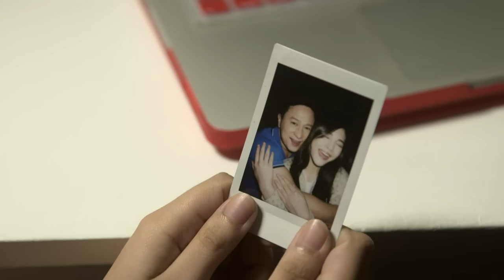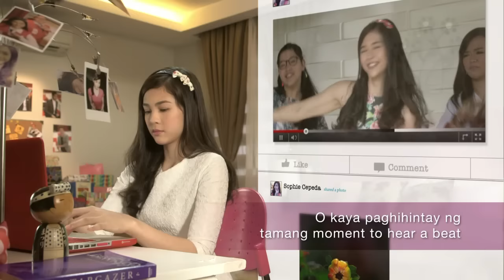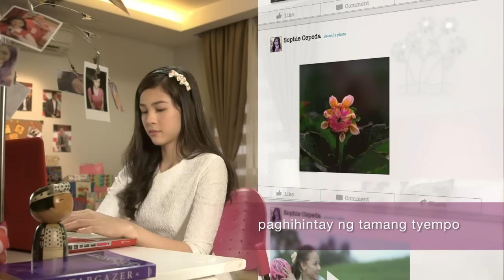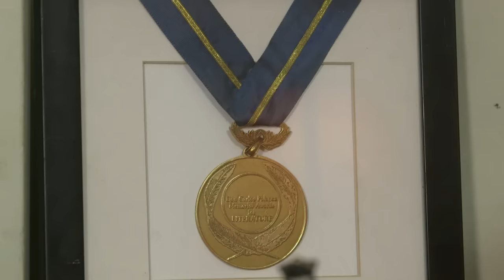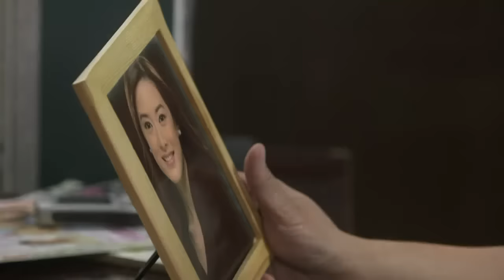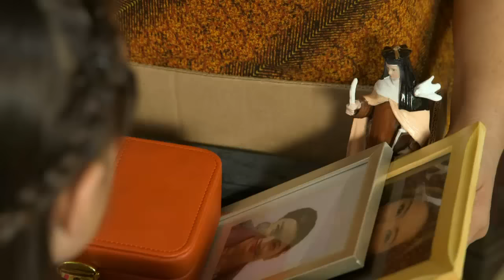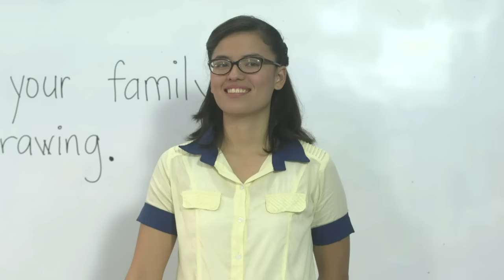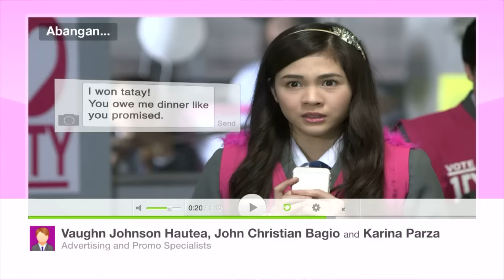Oh My G!: Timing | Full Episode 1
Paul and Tessa Cepeda are loving parents to their daughter Sophie. Paul, a self-made man wants to give Sophie everything, while Tessa, a devotee of Sta. Teresa of Avila, instills on Sophie the value of mercy, love for others, a life of prayer.

Episode Cast:
Janella Salvador (Sophie Z. Cepeda) / Eric Quizon (Paul Sanchez Cepeda) / Maricar Reyes (Tessa Zaldivar-Cepeda) / Sunshine Cruz (Maria Lucilla "Lucy" Zaldivar-Santiago) / Janice de Belen (Rose "Teacher-Ninang" Luna) / John Arcilla (Joe "Daddy-Ninong" Luna)